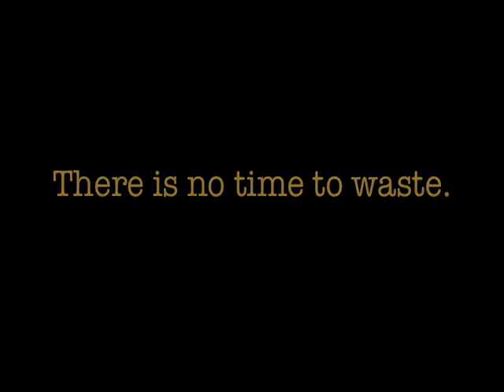The Climate Message: Zambo Bourbine Dance Group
Zambo Bourbine Dance Group